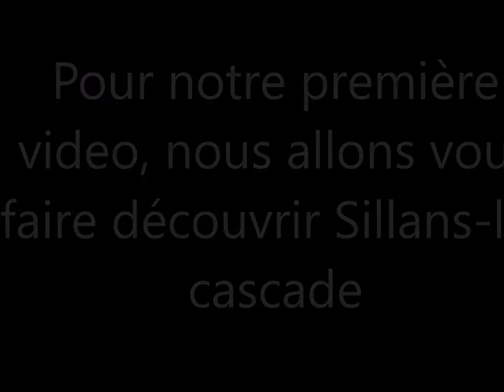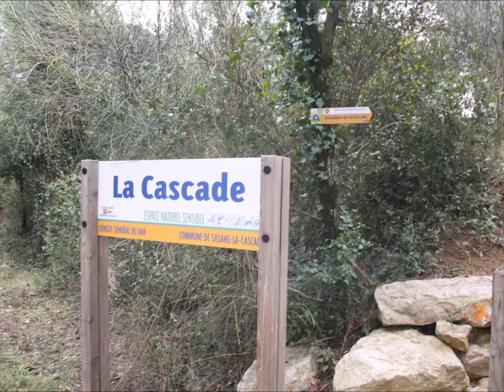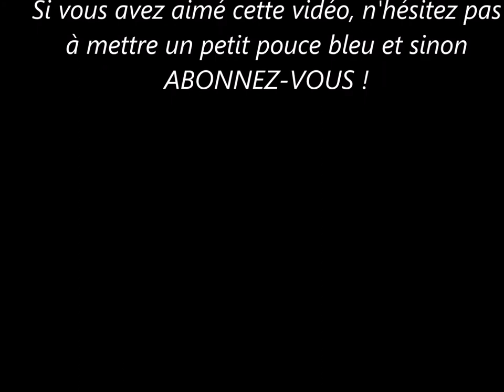1ère Aventure à Sillans-la-cascade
Première vidéo de nos folles aventures, n'hésitez à laissez des commentaire :)

chanson : Ed Sheeran - I see Fire (Kygo remix)